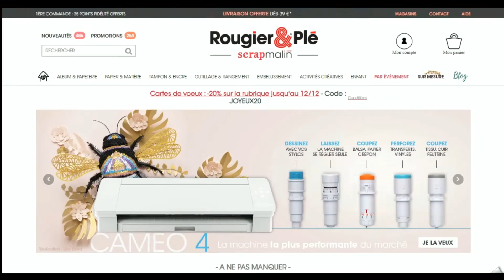Code promo Scrapmalin vérifié en vidéo